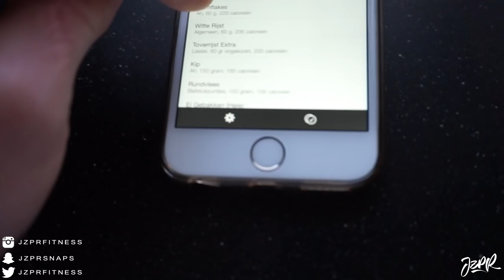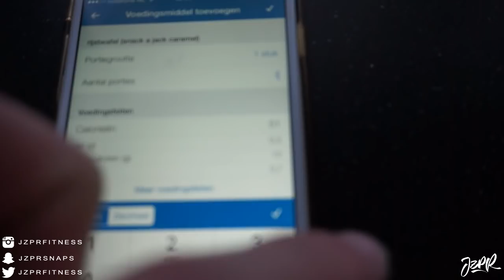Push Day - Gain Train Series - Episode 006